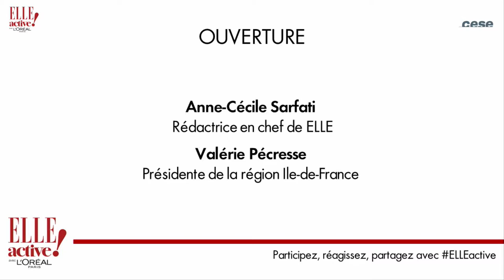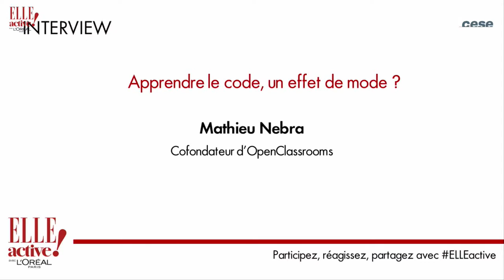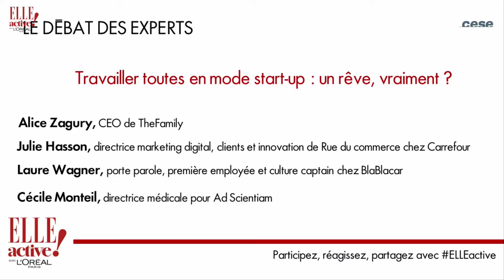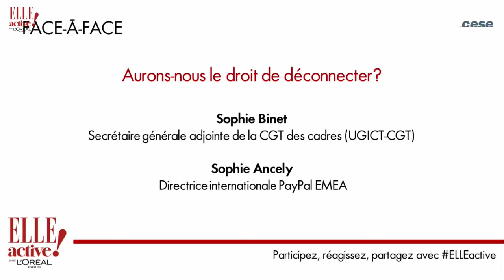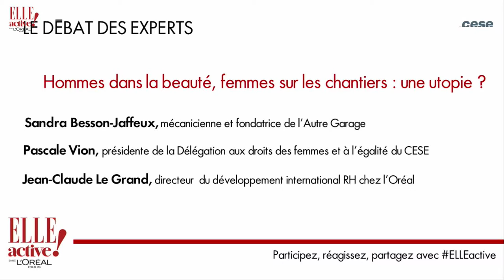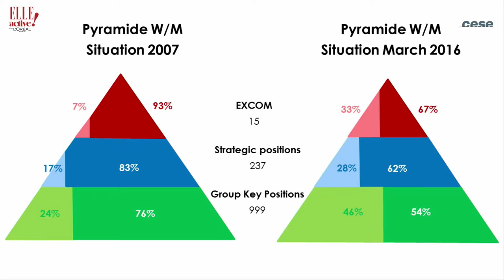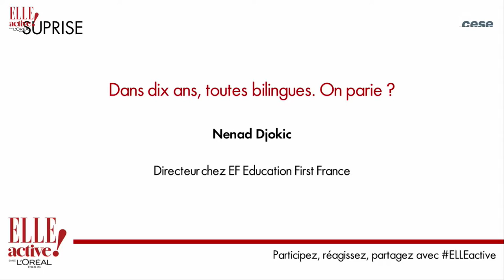3 - Elle Active 2016 "Comment les femmes travailleront-elles demain ?"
Comment les femmes travailleront-elles demain ?
Rendez-vous au forum qui soutient toutes les femmes qui travaillent. En séance plénière et dans les 11 corners thématiques, retrouvez plus de 130 ateliers pour débattre avec des experts, lutter contre les inégalités, rencontrer des réseaux de femmes, s'affirmer au bureau, oser demander augmentation et promotion, multiplier les contacts, créer sa boîte, concilier vie pro et vie perso...

- Interview de Valérie Pécresse, présidente de la région Ile-de-France, par Anne-Cécile Sarfati, rédactrice en chef de ELLE.

- Interview: Apprendre le code, un effet de mode ? Interview de Mathieu Nebra, cofondateur d’OpenClassrooms, par Anne-Cécile Sarfati, rédactrice en chef de ELLE.

- Débat : Travailler toutes en mode start-up : un rêve, vraiment ? Animé par Clémence Leveau, journaliste de ELLE, avec Laure Wagner, porte-parole, première employée et culture captain chez BlaBlaCar, Cécile Monteil, directrice médicale pour Ad Scientiam, Julie Hasson, directrice marketing digital, clients et innovation de Rue du commerce chez Carrefour, Alice Zagury, CEO de TheFamily.

- FACE-à-FACE : Aurons-nous le droit de déconnecter ? Animé par Clémence Leveau, journaliste de ELLE, avec Sophie Binet, secrétaire générale adjointe de la CGT des cadres (UGICT-CGT) et Sophie Ancely, directrice internationale PayPal EMEA.

- Débat : Hommes dans la beauté, femmes sur les chantiers : une utopie ? Animé par Anne-Cécile Sarfati, rédactrice en chef de ELLE, avec Jean-Claude Le Grand, directeur du développement international RH chez l’Oréal, Pascale Vion, présidente de la Délégation aux droits des femmes et à l’égalité du CESE, et Sandra Besson-Jaffeux, mécanicienne et fondatrice de l’Autre Garage

- SURPRISE : Dans dix ans, toutes bilingues. On parie ? Interview de Nenad Djokic, directeur chez Education First (EF) France, par Anne-Cécile Sarfati, rédactrice en chef de ELLE.

- Clôture, par Anne-Cécile Sarfati, rédactrice en chef de ELLE.